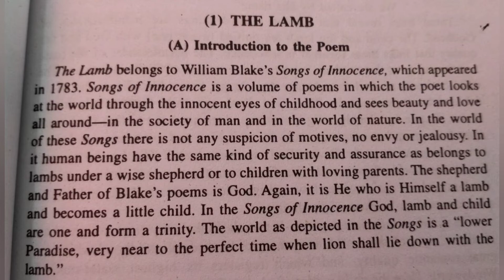Summary of the Lamb|By WILLIAM BLAKE| Word Meanings| Detail explained in just 2 min.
Summary of the Lamb explanation.